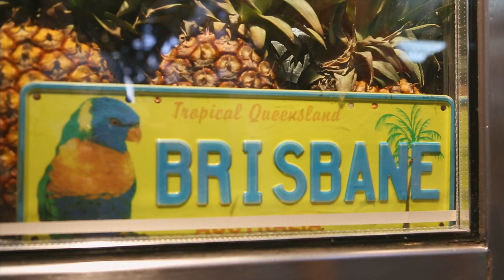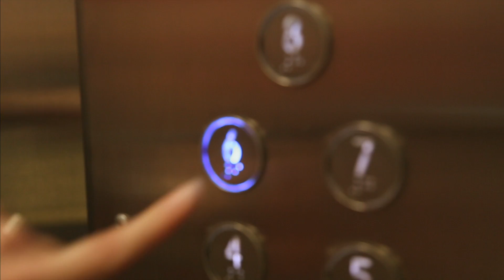A day in Brisbane - Go Study Australia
🏄 Live, work and study in Australia: international student life in Brisbane.

We provide the best support for your Australian dream! 😍